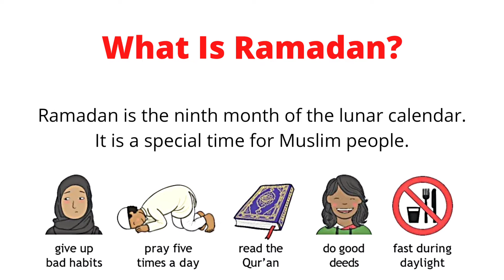Eid Mubarak Status 2022 | New Eid Ul Fitar WhatsApp Status | Happy Eid Mubarak Status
Coming Soon Eid Mubarak status 2022 Eid Mubarak status 2022 Happy Eid Mubarak status 2022 Happy Eid